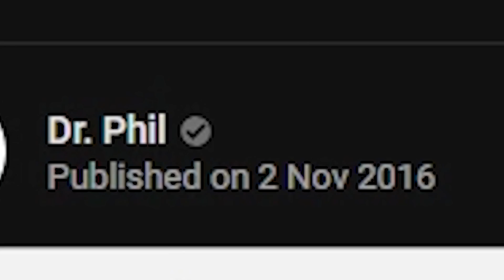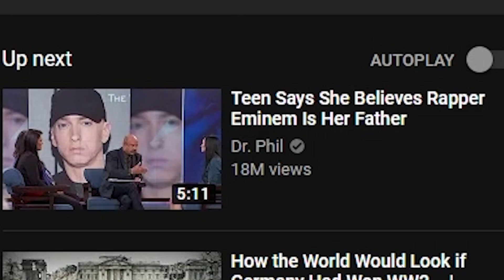GIRL CLAIMS SHE'S PREGNANT WITH BABY JESUS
Thank you to Dr. Phil for giving me some good content to react too.

Welcome to the video, Kappas! Sit back and enjoy while I try to make you laugh awkwardly.

Commands:
!SongRequest (YouTube Link ID) = You can request a music which will be added to the queue. (eg. !SongRequest 8CdcCD5V-d8)
!Heist = You can start a Heist where you can get more Kappounds, or lose.
!challenge = Start a duel against other user in the chat! (Just type the username in front. Eg. !challenge GonKappa)
!ffa = Open an arena where everybody can join. It's Free For All!!
!boss = Ready to defeat the Ultimate Boss? Type this command if you dare. You can win a lot of currency!

Also, if there is a particular game you want me to play, say it the comments down below. I'm opened up to play all sorts of game.

:D